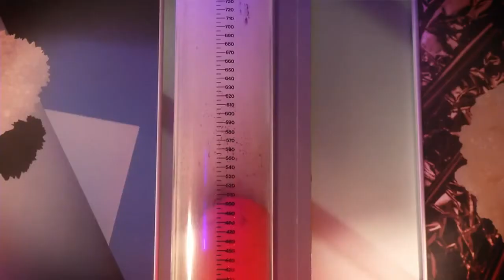HAVER & BOECKER Geschäftsbereich Chemie